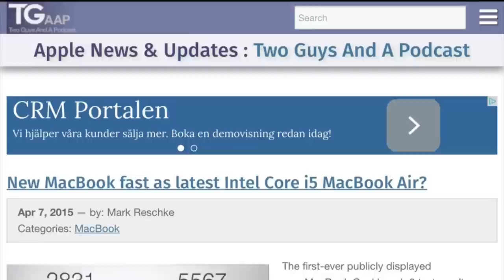New benchmarks for the 12-inch MacBook shows that it is as fast as a 2015 MacBook Air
New benchmarks shows that the 12-inch MacBook is actually as fast as a 2015 MacBook Air with a Intel Core i5 processor. That's what I've been trying to say, the me MacBook is fast enough for most users. I'm sure this new mobile device will sell a lot. Watch this video!

Watch related videos from the WIMP playlist (sorted from oldest to newest)